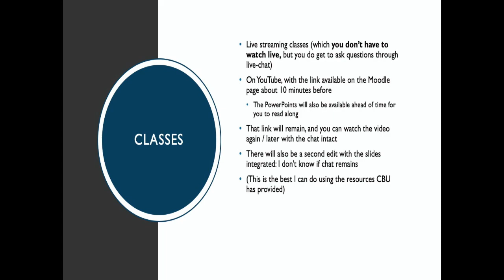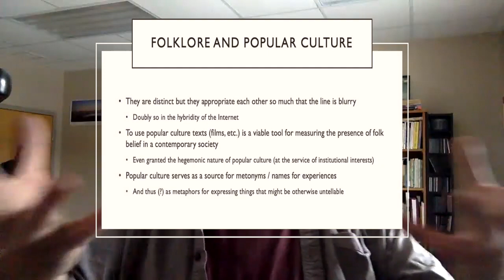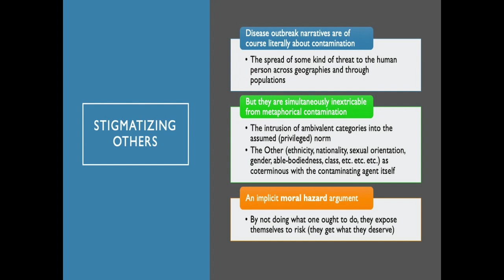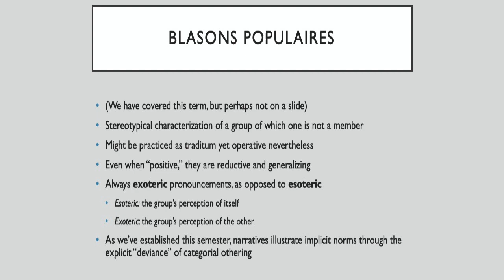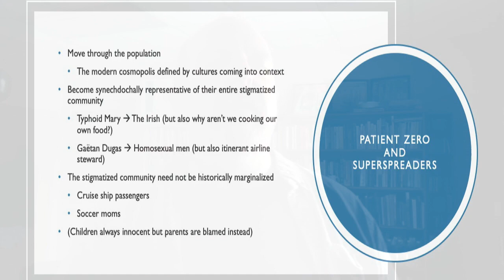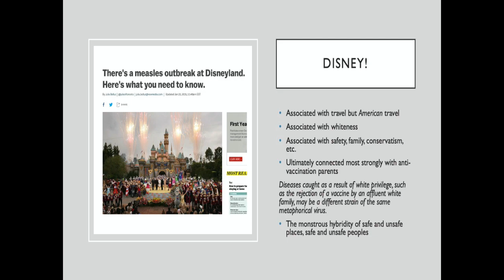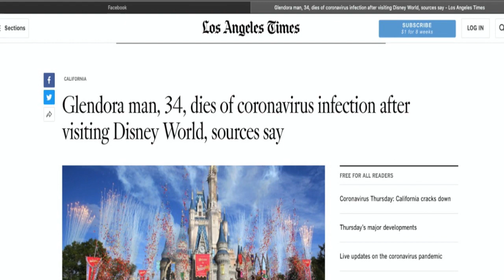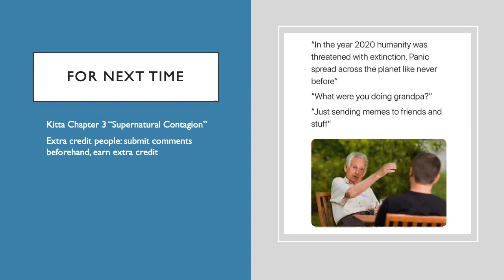FOLK 2404 Urban Legend: Kitta Chapter Two (Edit with slides)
This is the edited version of the live stream: to see the raw version go